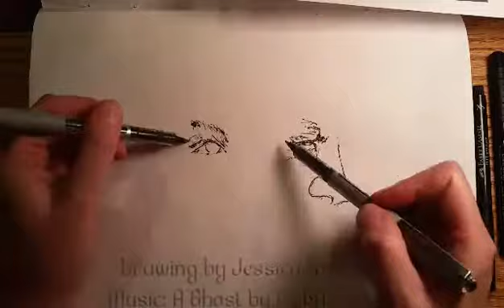Artist Jessica Tookey drawing with both hands at the same time. Wabi sabi #312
Drawn in 20 minutes using reference pictures by @c_labrador_photos I didn't start drawing until 1 am...so...it is what it is. Two handed drawing from two different reference pictures, maybe I should've drawn then at 2 am. Ha ha! Enjoy!

What is the WABI SABI series?
I had started a series of drawings that I called my "Wabi Sabi" series. It was after 100 drawings that I started to get bored and decided I would try to draw with my left hand.

You see, I was originally a lefty. My sister had taught me to write before I started school, but my kindergarten teacher didn't like how I held my pencil so I was forced to switch hands. Eventually forgetting that I was a lefty until I found a notebook with a note from that teacher stating, "Jessica is left handed but holds pencil incorrectly so switching to right."

Now I am grateful for that teacher because it allowed both sides of my brain to be trained. However, I didn't try to draw with my left hand again until the wabi sabi series. It was too slow to work with so I just didn't give it a go. But, at 39 years old I though, why not. I was able to draw 15 of the wabi sabi series with my left hand before I had the idea to draw with both hands at the same time. I think it was after watch Star Trek, Next Generation. Data was doing a painting with both hands at the same time so I thought...

I wonder if I can draw with both hands at the same time? Well, it worked.

At first, it gave me a headache to do this for more than 20 minutes at a time. It is not easy to watch what both hands are doing PLUS my left hand still needs a lot of attention to make it do what I want.

Now, I am able to work for hours while drawing in this way...although some days work better than others. This is the very first time doing it...the videos get much better as I get more practice (not only in the drawing but in the video making). I hope you enjoy watching this oddity in action.

Jessica Tookey is an Artistic Channel and Intuitive Guide. Blessed with an endless well of creativity to amaze, enlighten and inspire. Jessica creates the perfect art for the home, office, or gifts. If you can dream it, she can draw or paint it. Now offering Channeled drawings and Higher Self Paintings. It was through her "Wabi Sabi" series (a series based around the Japanese term, wabi sabi,  that basically means beauty in the imperfect, impermanent and incomplete) that she discovered she can work with both hands at the same time. She calls it "simultaneous ambidextrous drawing" or Channeled art... she still doesn't understand how she does it.

Jessica has turned her life around from existing with suicidal ideation to living a life that many dream of. Now she teaches others to unlock their dream life through coaching and painting experiences and shares love and light all over as she travels around the U.S. in an RV with her boyfriend and three cats. Together they share extraordinary experiences from all the unusual (and usual) places that they find. Showing others that it is possible to live a life of their dreams. Living full of passion and adventure.

You can purchase art, hire Jessica for lessons or coaching, or simply follow her journey all over social media and at JessicaTookey.com

As a traveling artist, she hopes to continue to make an impact on suicide awareness through her "Words Matter" exhibition. She is constantly looking for locations to share it and more families to help and warriors (those who have struggled with suicidal ideation but are still here, still fighting) to draw. In order to allow her to continue this important work, she needs support from you. Whether it is a small donation, or simply sharing the messages...each helps because it allows someone else to see that they are not alone.

It is through living a life of passion that she has had the greatest impact on others. Sharing daily on social media, Jessica has helped many turn their life around. Find her and her art online. She's fairly easy to find, just search her name. Who knows, maybe you'll see her online as she does a drawing live or perhaps find her in person on her travels. If you see her or her boyfriend, be sure to say hello!

May you be filled with love and light...finding joy in the beauty that surrounds you. A wonderful life begins with one choice. Are you willing to make it? Are you willing to choose YOU and take steps toward a life you can love? I hope you will, because...believe me when I say, there is so much beauty on the other side of pain.